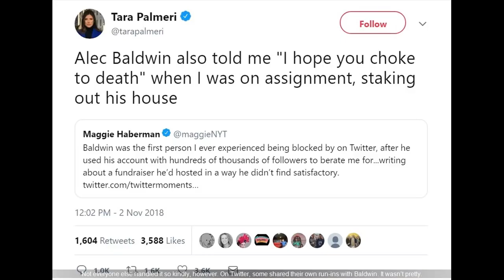Cameras Were Rolling the Moment President Trump Found Out Alec Baldwin Was Arrested